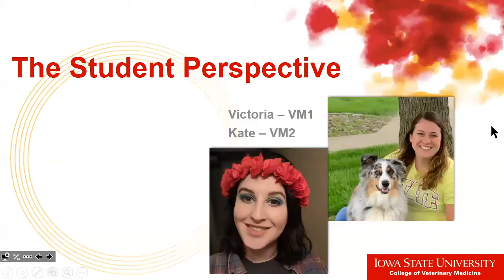2019 Application Workshop Student Perspective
Part 5/7: Perspective of 2 students (current/rising VM2 and incoming VM1). Students share their thoughts and tips on the application process.